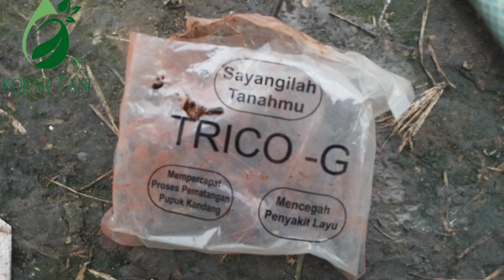Tanam CMK LW 02 Part 31 // Pemupukan Cabe fase Generatif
Pemupukan tanaman cabe di fase generatif menggunakan pupuk dengan unsur hara dominan kalium.